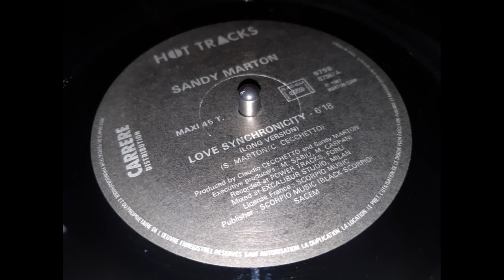Sandy Marton - Love Synchronicity ( Long Version ) (1987)